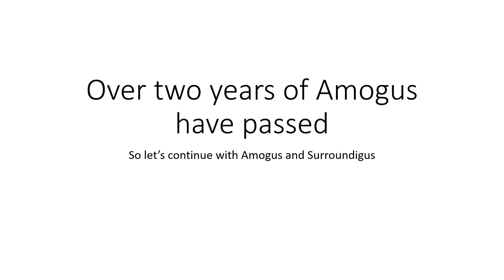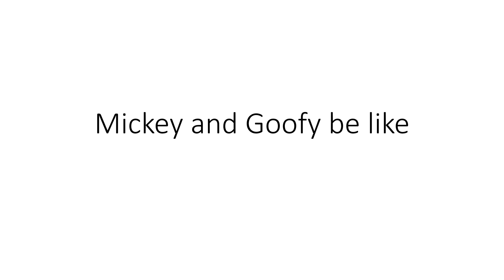The Disappearance of Amogus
This video is made for Among Us and Amogus fans. Contains sus memes to prove that Amogus species are not excinct or even dead. They live among us.

0:00 Here We Go...
0:10 Opening
0:14 Smile Please
0:27 BrawlSus III
1:08 Mickey And Goofy Be Like Mouse
1:18 Nani Meme
1:36 Sustoss XII
2:00 Mr. Susenstein XVIII
2:17 Meet The Heavy Amogus Guy